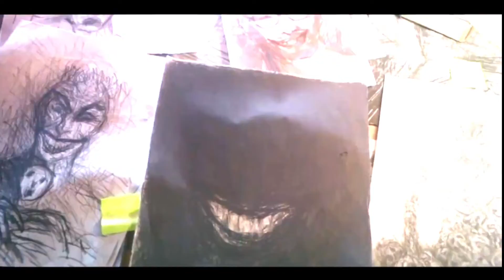SMILE MOVIE | RECAP | EXPLAINED | THRILLER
After witnessing a bizarre, traumatic incident involving a patient, Dr. Rose Cotter starts experiencing frightening occurrences that she can't explain. Rose must confront her troubling past in order to survive and escape her horrifying new reality.
• Director
o Parker Finn
• Writer
o Parker Finn(screenplay by)
• Stars
o Sosie Bacon
o Jessie T. Usher
o Kyle Gallner

At a mental ward, therapist Dr. Rose Cotter meets as of late conceded patient Laura Weaver, a PhD understudy who saw her teacher pass on by self destruction. She professes to be the main one to see a substance that claims to be others grinning at her. Laura has a fit of anxiety and writhes. As Rose calls for help, Laura grins at her prior to slitting her own jugular with a shard from a wrecked container.
Following the self destruction, Rose observers a weak patient named Carl grinning at her and yelling that she will pass on. At the point when she arranges for Carl to be limited, Rose abruptly sees that Carl had been sleeping the entire time. Worried for Rose's psychological prosperity, her manager Dr. Morgan Desai gives her a took care of week. The heavenly events keep, hurting Rose's associations with her life partner Trevor and her sister Holly. Rose has had a stressed relationship with Holly, since the demise of their harmful mother, who went too far and whose body was found by a youthful Rose. At her nephew's birthday celebration, Rose's present is some way or another supplanted by her dead feline, which had vanished the prior night. Rose experiences an orderly grinning at her, it is presently reviled to persuade her she.
Finding that Laura's teacher was grinning at her during his demise, Rose visits his widow Victoria, who guarantees that her significant other began acting diversely subsequent to seeing a lady pass on by self destruction. Rose visits her ex, Joel, a police criminal investigator who had answered Laura's passing. The two go through police records; in different cases, somebody experiences powerful hauntings prior to committing suicide while grinning prior to giving the hauntings to an observer, causing a chain response.
Joel finds that none of the reviled casualties last longer than seven days with the exception of Robert Talley, who is in jail for killing an outsider. Rose and Joel visit Talley under the misrepresentation that a patient of Rose's has been reviled. Talley makes sense of that the main way for break the chain is to kill another person, before an observer to whom the revile will move.
The evil presence later accepts the type of Rose's specialist, Dr. Madeline Northcott, and assaults Rose during a treatment meeting, telling her that it is "nearly time." Later on, Rose has a dream of killing Carl at the clinic before Desai, who rips the skin off his face. Subsequent to detecting a blade inside an inconsistent Rose's vehicle, Desai calls the police on her. Rose drives to her remote, deserted previous family home as Joel attempts to find her.
Wanting to deny the evil spirit of witnesses, Rose stays in the house where she finds the devil appearing as her dead mother. It is uncovered that Rose had really found her mom in no time before she went too far and dreadfully overlooked her mom asking for help. Rose faces the devil, who transforms into a tall, disfigured rendition of Rose's mom. She sets the evil spirit ablaze with a light, apparently killing it and finishing the revile. Rose drives to Joel's condo and is helped by him until she understands the evil spirit is taking his structure. As she escapes, Rose finds that she is currently at the old house similarly as the genuine Joel shows up - all that occurred from the second she went into the house was a visualization.
Terrifying, Rose returns into the house, locking the entryway behind her. The evil spirit overwhelms Rose and rips off its own face, uncovering its actual structure to her - a skinless element with a long smile, containing a kind of Russian settling doll of smiles - prior to creeping into her mouth, having her. At the point when Joel goes into the house he tracks down Rose absorbing herself gas. Rose then, at that point, turns, grinning, and lights up a match. As Rose sets herself ablaze, as yet grinning, Joel observes weakly realizing that the revile has been given to him.